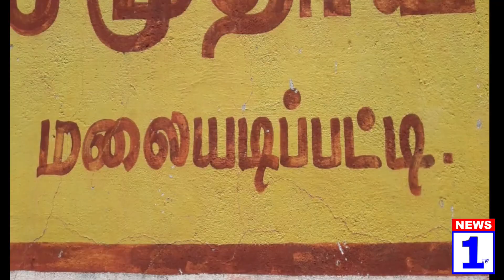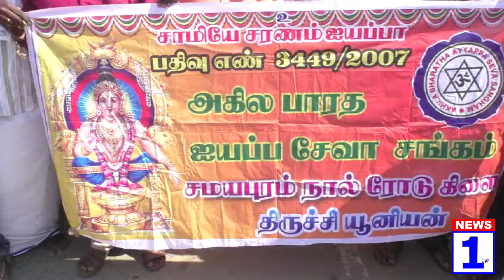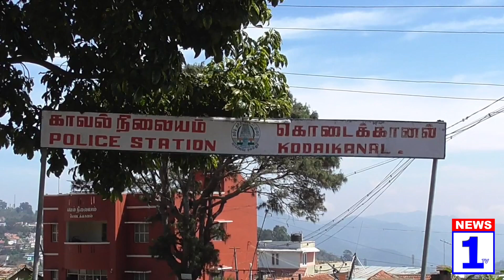NEWS1 நியூஸ் 1 டிவி செய்திகள்